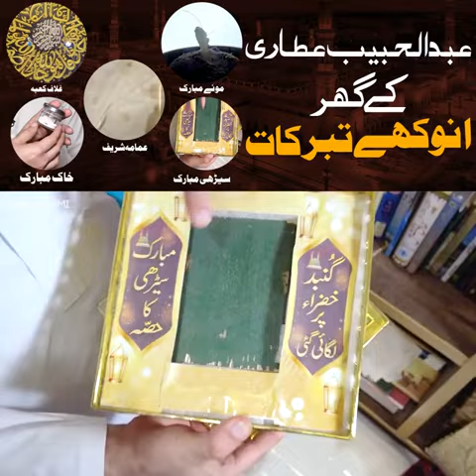Abdul Habib attari ke ghar anokhe tabarrukat